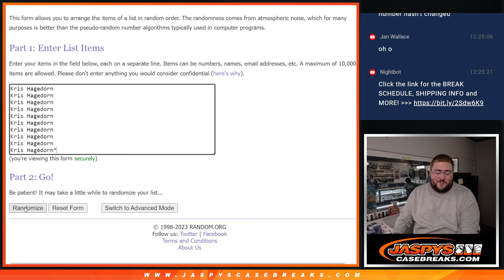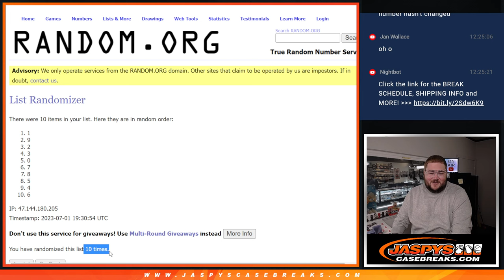SA 7.1.23: RNB #1 FOR ONE SPOT IN: JASPY'S 190-BOX HIT PARADE WAX PARTY BASEBALL MIXER